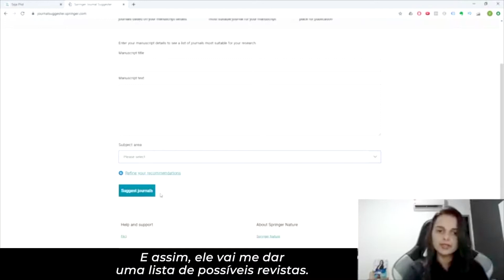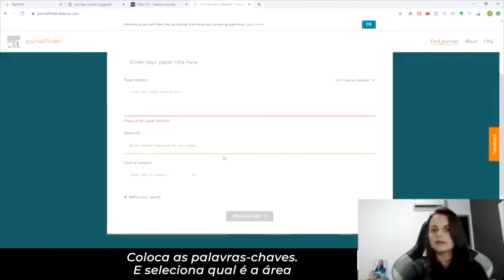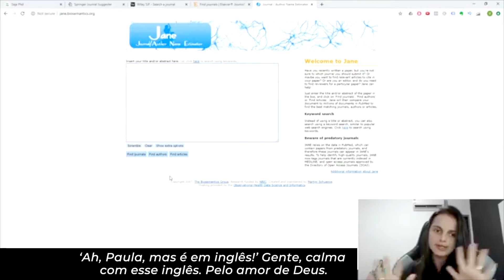Os bons artigos publicados utilizam essa técnica